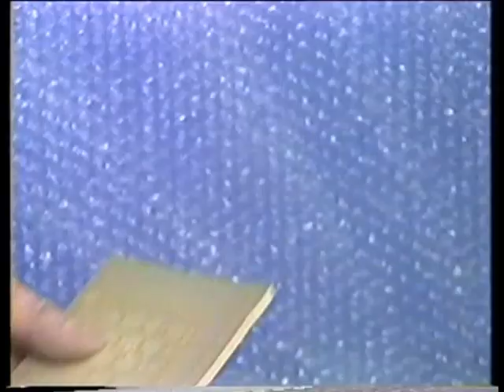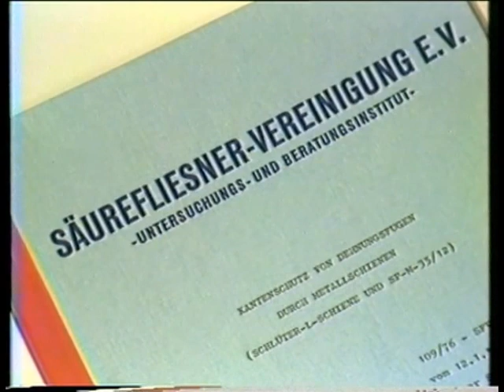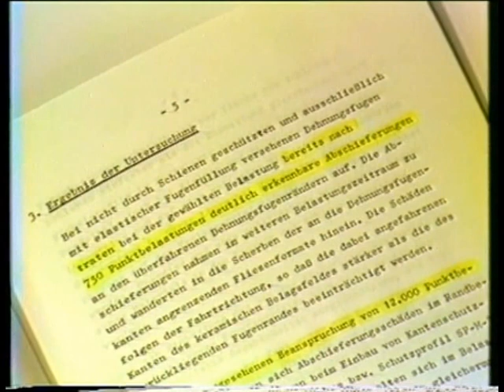Damals wie heute: Schlüter-Systems setzt auf informative Videos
Schon früh erkannte Werner Schlüter das Potenzial von Videos für die einfache Erklärung seiner Produkte und Systeme. In diesem Film von 1983 werden die zahlreichen Anwendungsmöglichkeiten von Fliesen – und damit auch der Lösungen von Schlüter-Systems – anschaulich dargestellt. Im ersten Teil geht es unter anderem um die Verlegung von Stufenkantenprofilen, die Gestaltung einer Küche und eines Badezimmers mit Keramik und um die Verwendung der Schlüter-Fliesenmagneten.

Darüber hinaus wird auch das Sockelprofil für den Übergang vom Boden zur Wand erklärt. Der Bau eines Balkons zeigt außerdem die Anwendungspotenziale im Außenbereich. Mit diesem Film hat Schlüter also schon 1983 hilfreiche Tipps für mehr Spaß mit Fliesen im ganzen Haus gegeben – und einen informativen Überblick über das Produktportfolio.